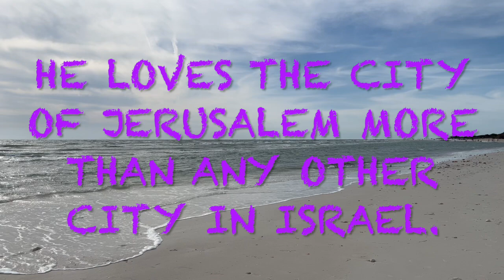PSALM 87 - NEW LIVING TRANSLATION